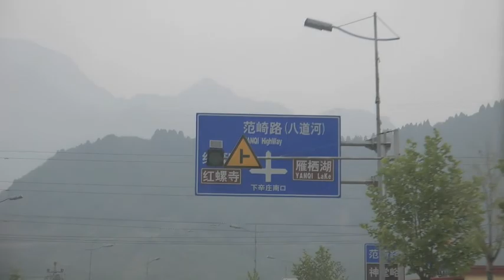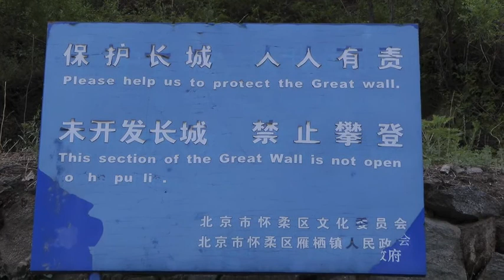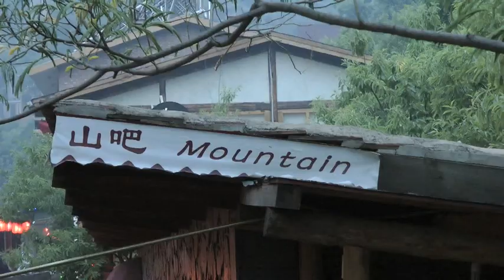Huairou Mountain Bar Resort and Great Wall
Trip to Huairou Mountain Bar Resort and the Great Wall outside of Huairou, Beijing, China